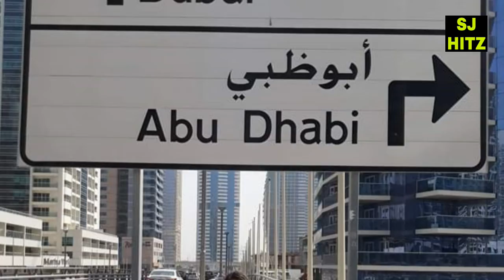Dubai Srilankan People’s Life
Hi guys!